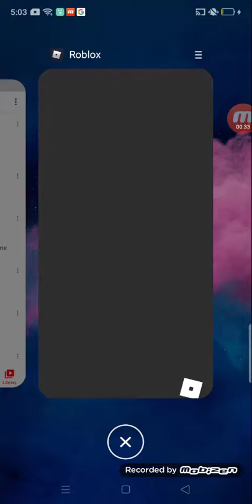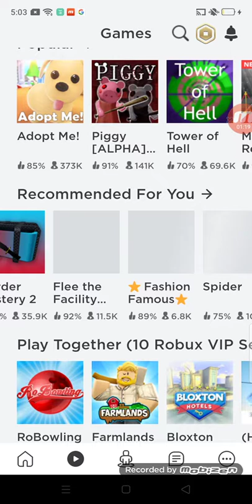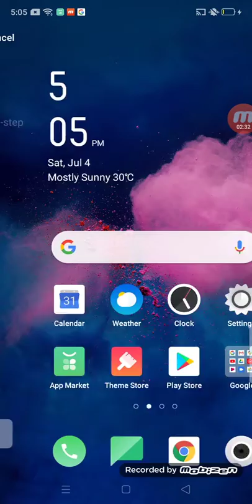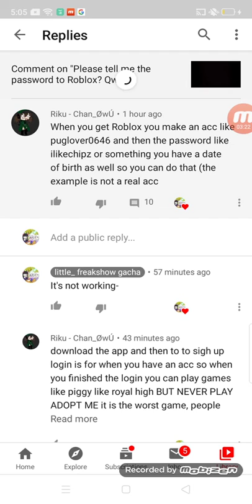rObLoX iS bUlLiNg Me qWq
REEEEEEEE-